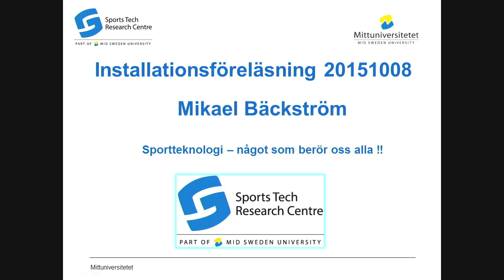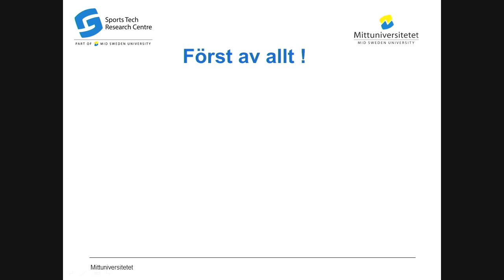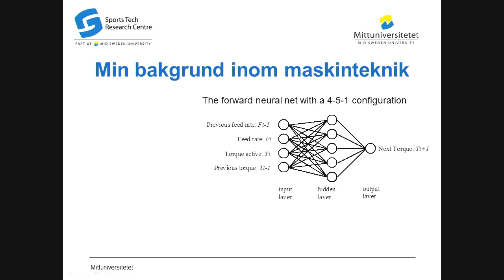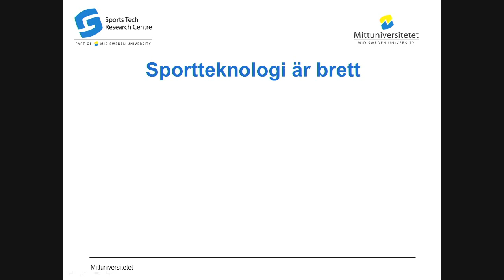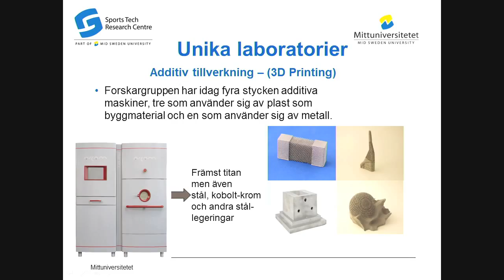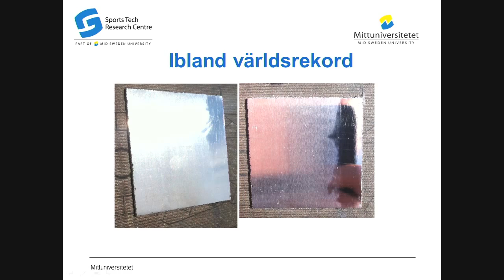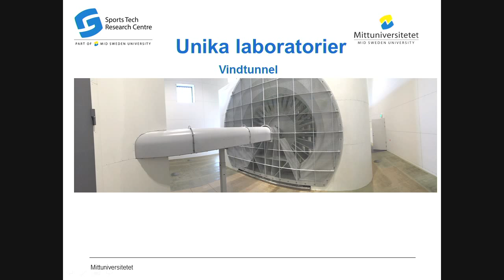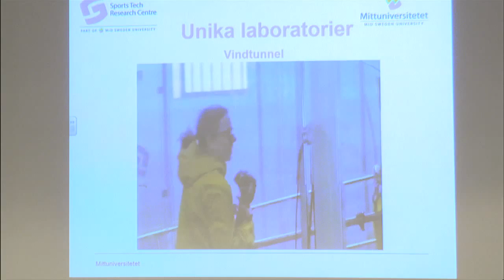Installationsföreläsning 2015, professor Mikael Bäckström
Mikael Bäckström, professor i maskinteknik

Sportteknologi är något som berör oss alla